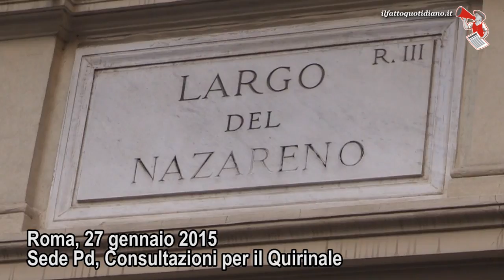Quirinale, Meloni (FdI): "Quella di Renzi è una manfrina, vuole presidente consenziente"